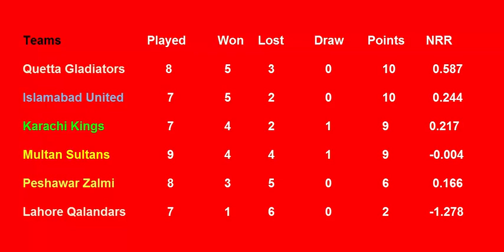PSL Points Table 2018 - Pakistan Super League (Part 13 ( 10/3/2018)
BabarAzam MuhammadRizwan ShahidAfridi ShoaibAkhtar AsifAli ShaheenAfridi NaseemShah Friends aj ki full detail ma apko is video ma bataunga kionke aj point ma kafi changing ho gaie hai
friends aj 2 match the to aye inki report dakhte han  kia report hai.